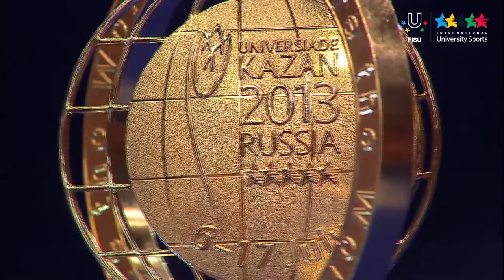Boxing Light fly 49 kg Final - 27th Summer Universiade 2013 - Kazan (RUS)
Kazan - The winner of the gold in the 49-kg weight class was Hasanboi Dusmatov (Uzbekistan), the winner of the silver was Ink Kim from South Korea, and bronze medals were won by Gan-Erdene Gankhuyag (Mongolia) and Yerzhan Zhormat (Kazakhstan).